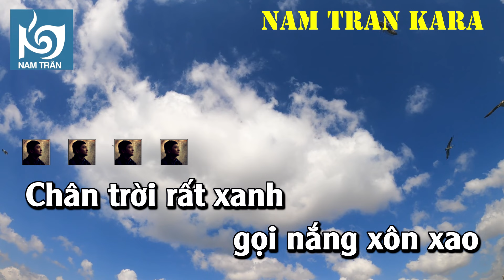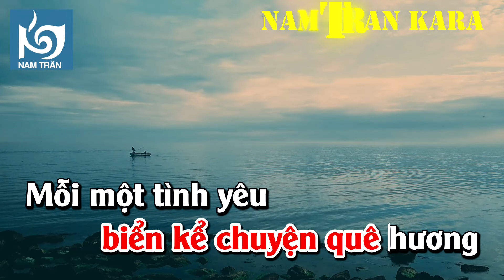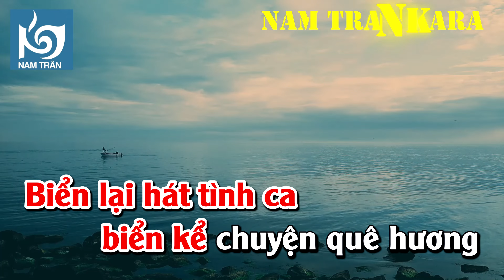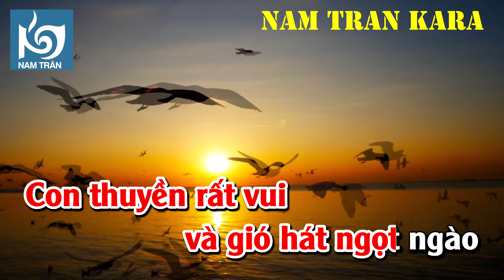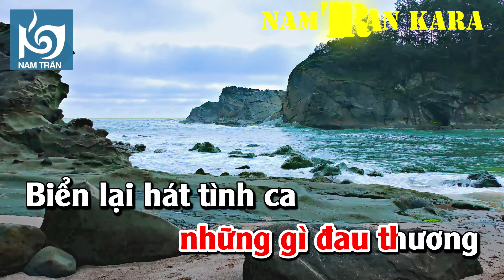Karaoke Biển Hát Chiều Nay Tone Nữ | Nam Trân